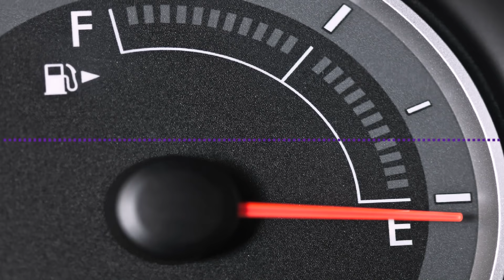Alternar o combustível no flex, só com o tanque quase vazio?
Concessionária recomendou a mudança de etanol para gasolina, ou vice-versa, no carro flex,  somente quando o combustível que está no tanque estiver no finalzinho. Tem fundamento?

[TRANSCRIÇÃO]

Ouvinte do nosso AutoPapo mandou um e-mail com a seguinte dúvida: ele diz ter um Honda com motor flex e, lá na concessionária, recomendaram que o combustível pode ser tanto o etanol, como a gasolina, que é uma característica do motor flex. Só que sugeriram que ele não misture os dois. Se ele decidir mudar da gasolina para o etanol, só quanto a gasolina já estiver bem no finalzinho do tanque. E, também, o vice versa do contrário, só passar de etanol para gasolina quando o tanque já estiver no finalzinho, que não é conveniente uma mistura desses dois combustíveis. E ele estranhou, porque já ouviu aqui no AutoPapo que tanto faz, pode ser um, pode ser outro, pode ser a mistura dos dois.

Ele quer uma confirmação. Pois então tá confirmado o que dissemos aqui e, também, que essa concessionária Honda não tá com nada. Qualquer carro flex pode ter o tanque abastecido totalmente com etanol,ou gasolina, ou com qualquer mistura dos dois combustíveis. Isso é possível porque o carro flex tem um sensor no escapamento que identifica o combustível que está chegando no motor, qual a proporção de gasolina e do etanol, ele passa essa informação para a central eletrônica que, por sua vez, ajusta automaticamente a regulagem do motor para o combustível que está vindo do tanque.